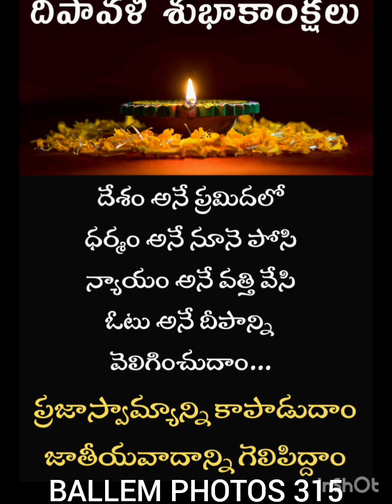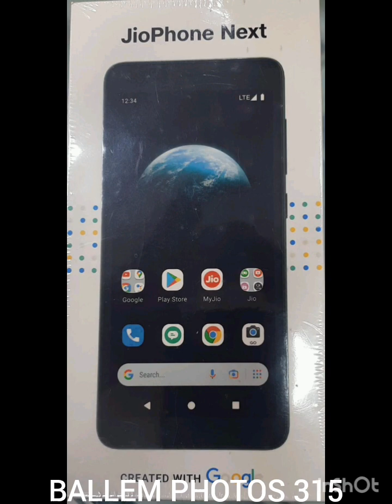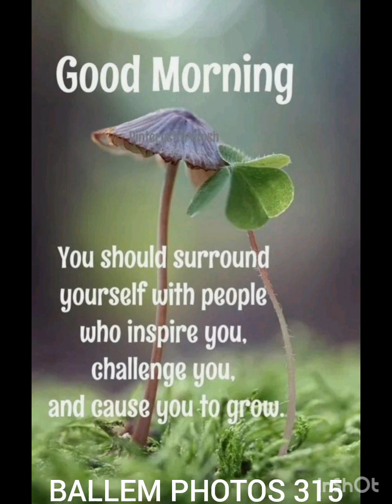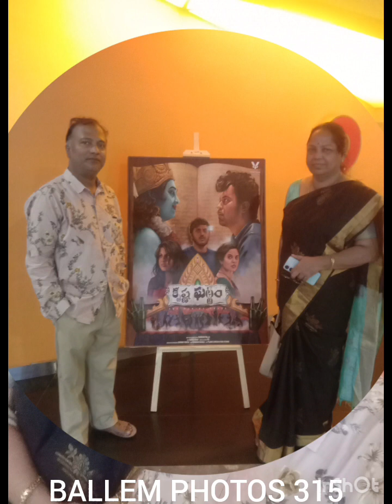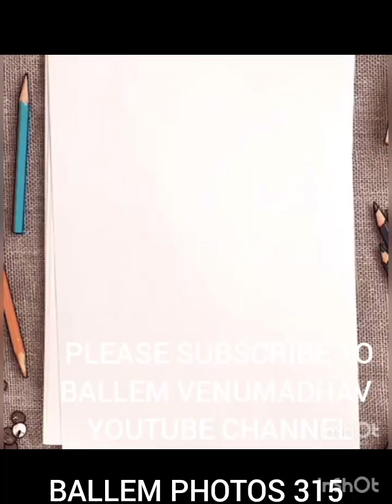BALLEM PHOTOS 315